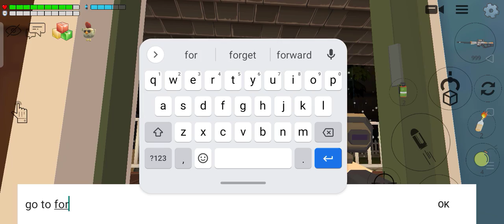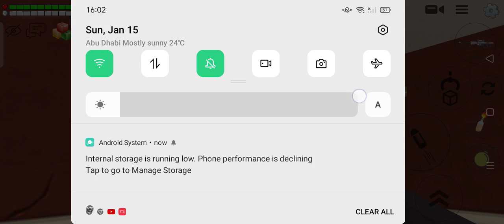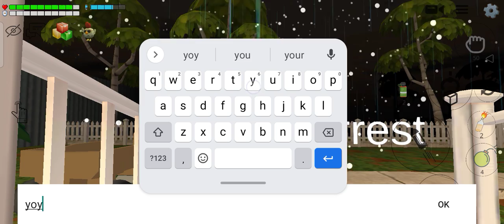I saved the world to remove Ohio! yay! (part 2 of Ohio story)